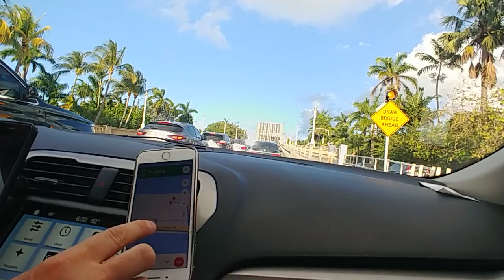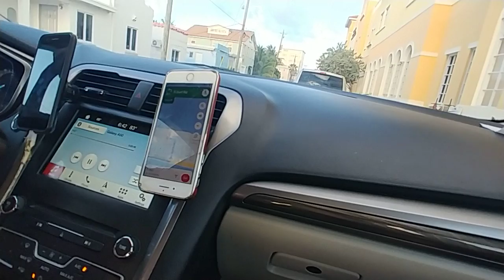MIAMI VACATION. 6 30 PM ALREADY ON THE BEACH OF HOLIWOOD CITY